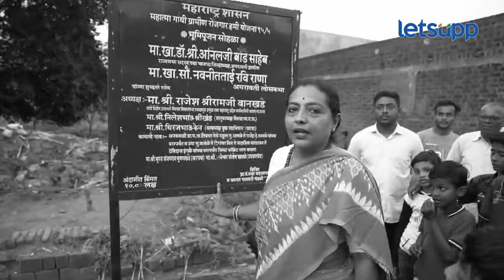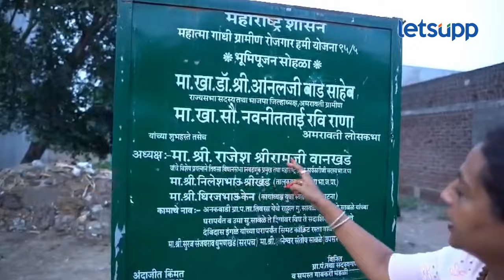Yashomati Thakur : विकासाच्या नावाखाली फक्त बोर्ड उभे, ठाकूरांकडून बोंडे-राणांची पोलखोल | LetsUpp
माजी मंत्री यशोमती ठाकूर यांनी तिवसा विधानसभा मतदारसंघातील विविध विकास कामांचे भूमिपूजन केले. भूमिपूजन होताच सदर विकास कामांचे काम प्रत्यक्ष सुरू झाले. दुसरीकडे जिल्ह्याचे आजी-माजी खासदार व लोकप्रतिनिधींनी मात्र विकासाच्या नावाखाली केवळ बोर्ड उभे केले, काम मात्र सुरू झाले नाही. व्हाईट कॉलर सावकारी, सरकारी निधीवर डल्ला, जनतेची दिशाभूल व कॉन्ट्रॅक्टरशिप चा फंडा मात्र उघड झाल्याचे माजी मंत्री यशोमती ठाकूर यांनी सांगितले.